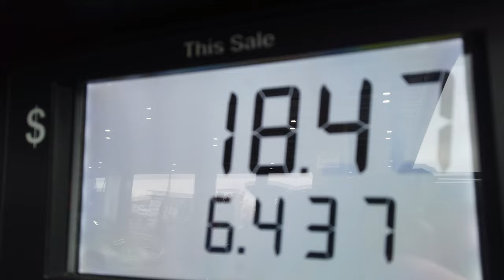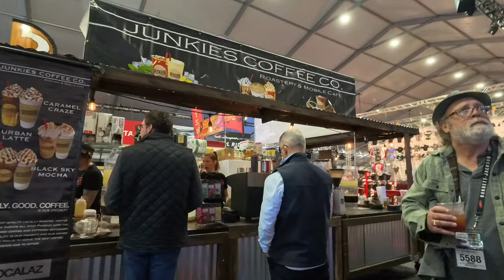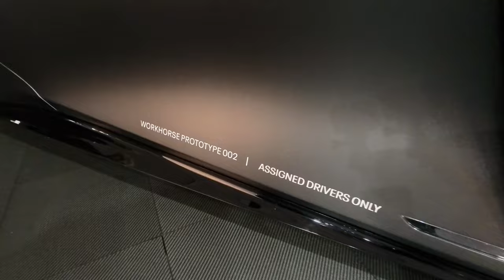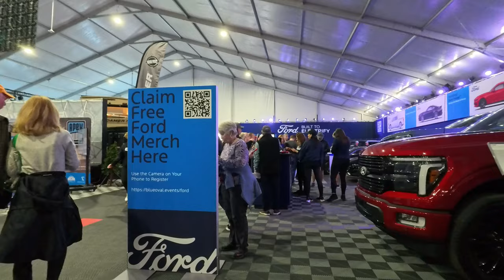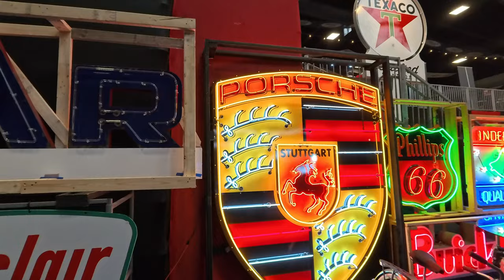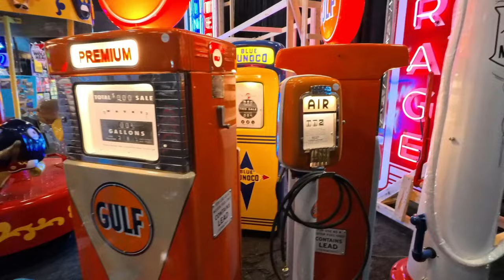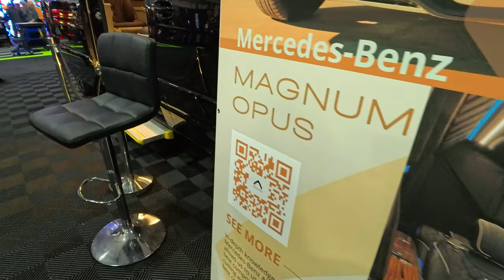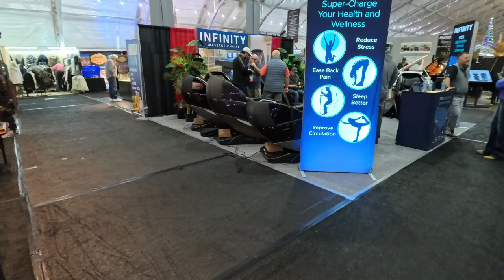BARRETT-JACKSON 2024 - A walk through in 4K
Barrett-Jackson Auction has arrived in Scottsdale once again. 2024's auction of custom and classic cars are being auctioned off with many unreserved bids. This video is a walk through the many cars on the auction block. Barrett-Jackson, Scottsdale, is one of the largest sales of cars from all over the world. Enjoy the walk through, some photos,  and the cars!

Keep On Clicking

CHAPTERS

🔵 Links 🔵

00:00 - Getting to Barrett JAckson
01:35 - New Cars
11:29 - The Auction Block
15:49 - Auto Memorabilia
17:11 - Outdoors Cars
22:35 - Back Indoors
32:45 - The Vendors
39:37 - Back To The Classics
43:47 - Adios

Neither Scott Windsor nor On Location with Scott makes any representation, warranty, or guarantee about the accuracy of the information contained in this YouTube channel or in links to other YouTube channels or websites. This YouTube channel is provided "as is," and does not represent any outcome or result from viewing this channel. Your use/viewing of this YouTube channel is at your own risk. You enjoy this YouTube channel and its contents only for personal, non-commercial purposes. Neither the owners of this channel nor anyone acting on their behalf will be liable under any circumstances for damages of any kind.